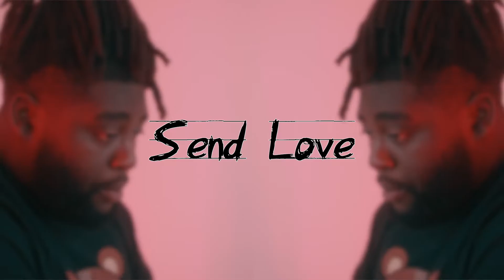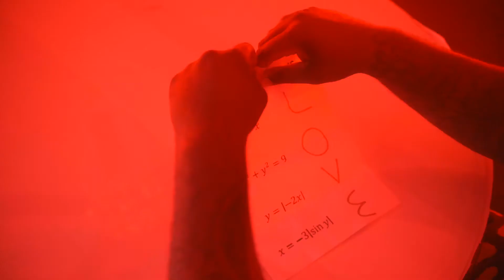Vonche - "Send Love" Official Music Video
Our visuals for Daytona Beach artist, Vonche, newest single "Send Love."

Director: RespectableYoungMan
Videographer: Simon Wade
Editor: Mike Beute
Producer: Chris Miglioranzi